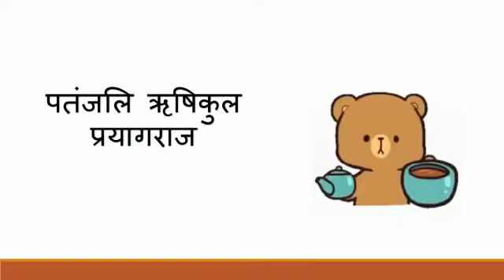Class - 2 Subject - Hindi Literature Topic - भालू का घर Part - 2